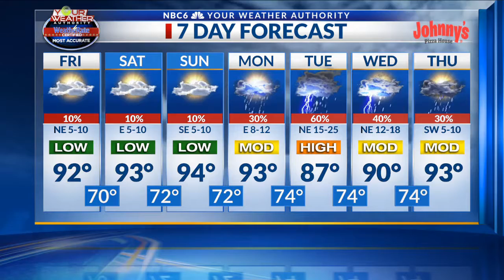Hot and dry weather for most areas this weekend, tropical impacts looking likely early next week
Arklatex morning weather webcast, Friday, August 21st.